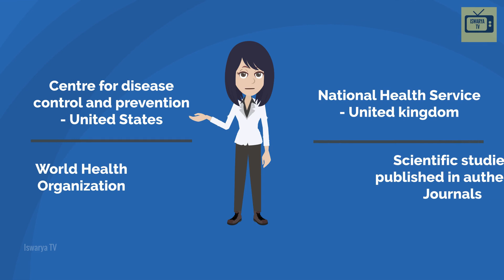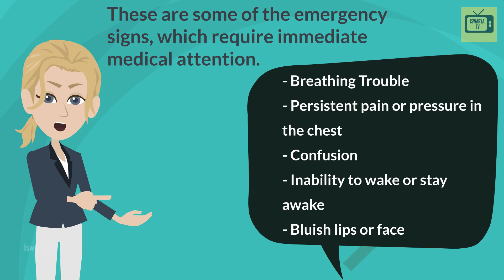COVID19 Symptoms: Day to day symptoms of Coronavirus Animated version [Coronavirus Update]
NEW UPDATED COVID19 Symptoms Video: Coronavirus day to day symptoms animated version.

📺 5 Best Homemade Drinks to  Foods to Improve your Immune

📺 Eat Probiotic Foods everyday, See what happens to You..

📺 What Happens when you Hurt Someone?

📺 STOP Underestimating Yourself, It Kills You.

📺 How to React, When People Are Toxic?

😷 Summary of COVID-19 Symptoms:
Recently the CDC published COVID-19 Infection prevalence rates as per which,
People with COVID-19 Experienced Fever - 83-99%.
59-82% of people with COVID19 had a symptom of Coughing.
44-70% of people with COVID19 had a symptom of Fatigue.
40-84% of people with COVID19 had a symptom of Aneroxia.
31-40% of people with COVID19 had a symptom of Shortness of breath.
28-33% of people with COVID19 had a symptom of Sputum Production.
11-35% of people with COVID19 had a symptom of Myalgia.
In Detail, Few of the patients also reported  loss of sense of smell.
These are some of the emergency signs, which require immediate medical attention.
✅ Breathing Trouble
✅ Persistent pain or pressure in the chest
✅ Confusion
✅ Inability to wake or stay awake
✅ Bluish lips or face

Relevant tags: covid 19 symptoms animation,covid 19 symptoms, animation,covid 19 symptoms animation day by day, covid 19 symptoms sign,19 symptoms of covid 19,covid 19 symptoms 24 oras,covid 19 24 symptoms,6 new covid 19 symptoms, covid 19 news,corona virus,australia news,nursing school,coronavirus outbreak,coronavirus news